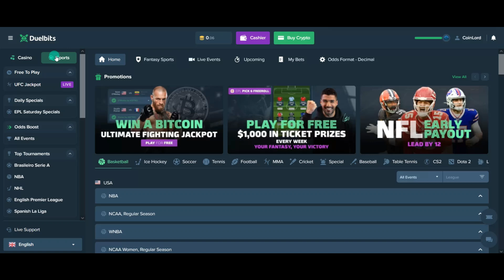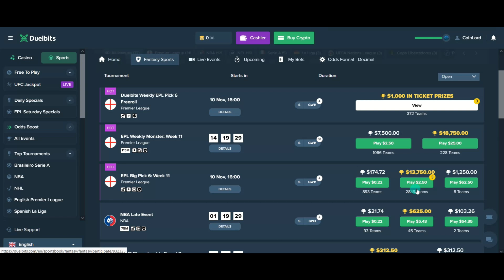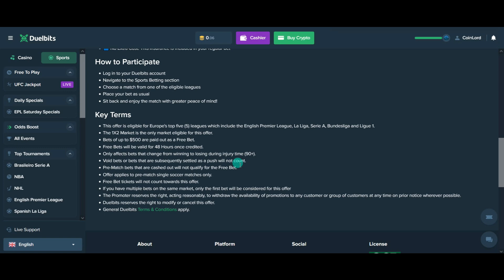Duelbits Stoppage Time Insurance